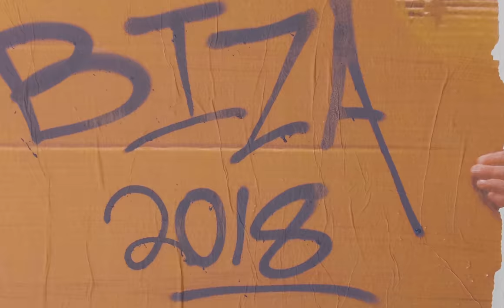DISTURBING IBIZA PART 1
Last year out in Ibiza, we were over in Ibiza with Disturbing London. We decided to publish it here on Youtube only now, we hope you enjoy.

Directed by Danny Wonders